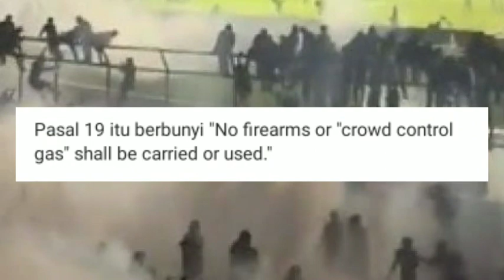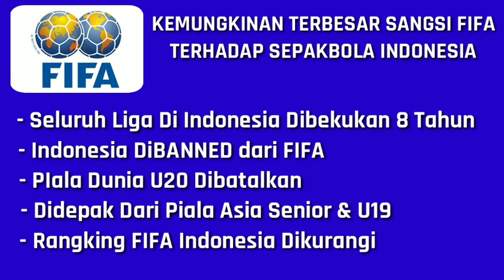DAFTAR SANKSI FIFA BAGI INDONESIA - Liga 1 Terancam Dibekukan - Timnas Paling Banyak Dirugikan!!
Berita Liga 1